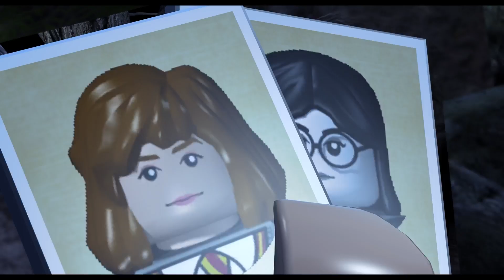2-5 - Follow the Spiders | LEGO Harry Potter Collection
LEGO Harry Potter Collection includes remastered versions of LEGO Harry Potter: Years 1-4 and LEGO Harry Potter: Years 5-7 from the Xbox 360 for the Xbox One. Whether you're new to original LEGO games or here for nostalgia, you'll enjoy the video either way.

Part of the Chamber of Secrets
Characters: Harry Potter, Ron Weasley, Fang
Vehicles: Flying Ford Anglia, Flying light-blue scooter
Locations: Forbidden Forest
Bosses: Aragog